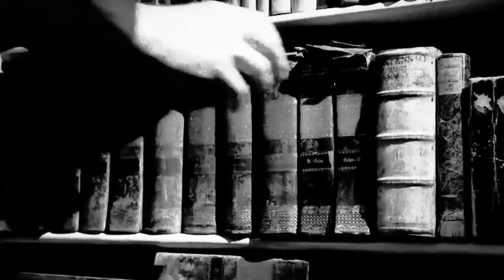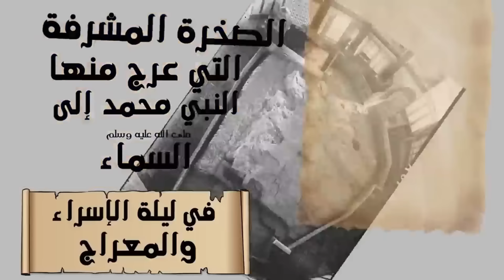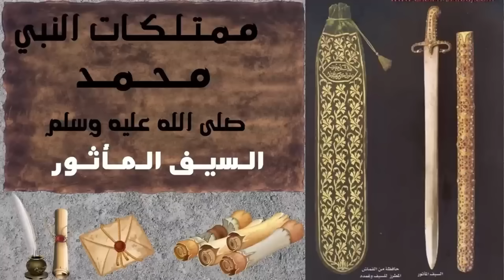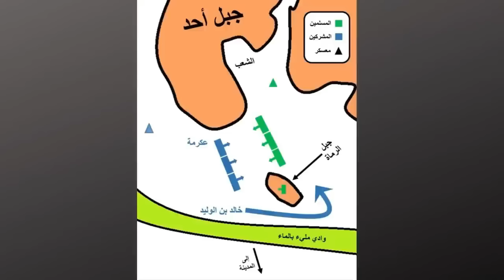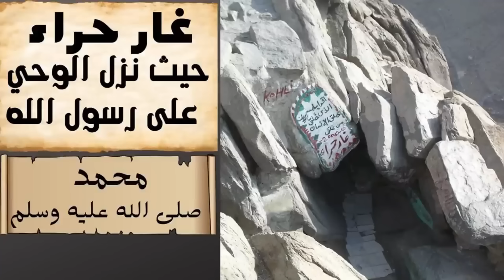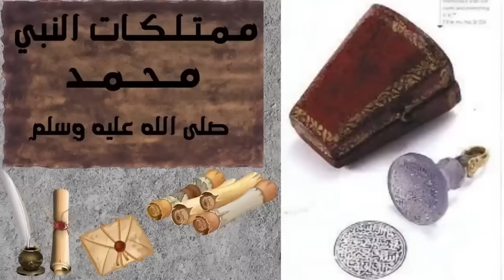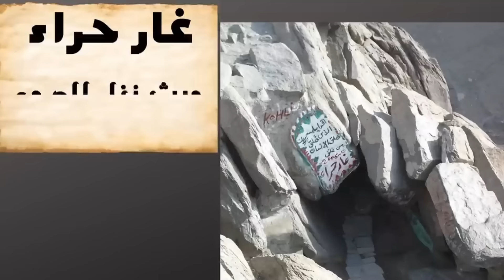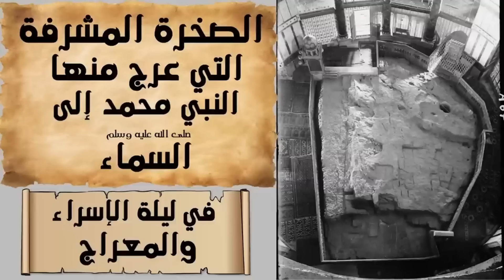جيش ملعون على لسان (رسول الله ومقتل عثمان بن عفان ) المدبر اليهودي عبدالله ابن سبأ الملعون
( رِجَالٌ لا تُلْهِيهِمْ تِجَارَةٌ وَلا بَيْعٌ عَنْ ذِكْرِ اللَّهِ ) وقوله تعالى ( مُّحَمَّدٌ رَّسُولُ اللَّهِ وَالَّذِينَ مَعَهُ أَشِدَّاءُ عَلَى الْكُفَّارِ رُحَمَاءُ بَيْنَهُمْ تَرَاهُمْ رُكَّعًا سُجَّدًا يَبْتَغُونَ فَضْلًا مِّنَ اللَّهِ وَرِضْوَانًا سِيمَاهُمْ فِي وُجُوهِهِم مِّنْ أَثَرِ السُّجُودِ)
لا يوجد دعايات أو ربح مالي من القناة